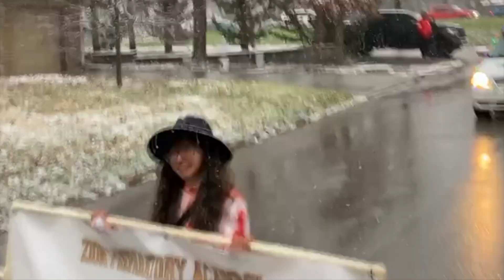A White Christmas comes to Cameron